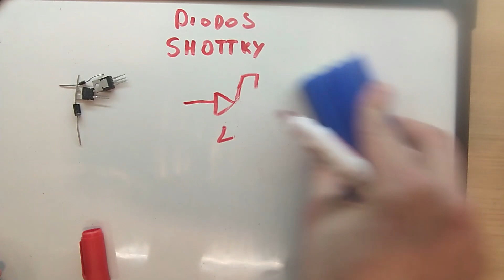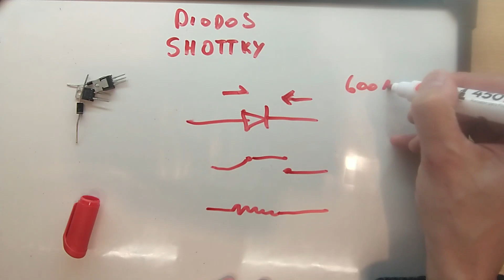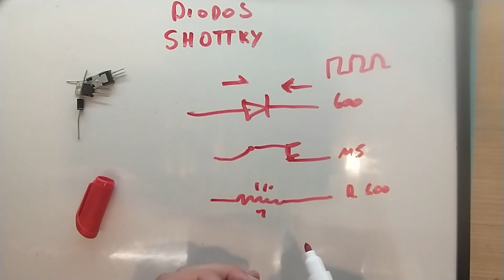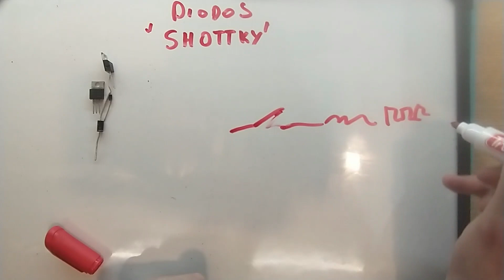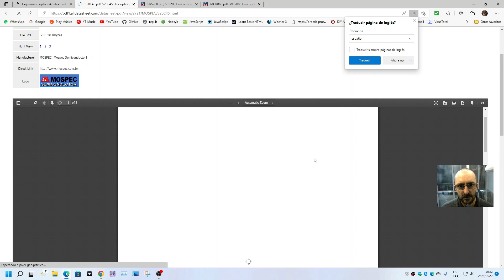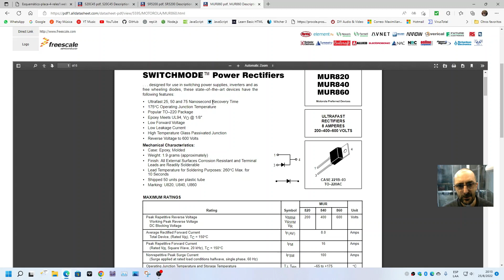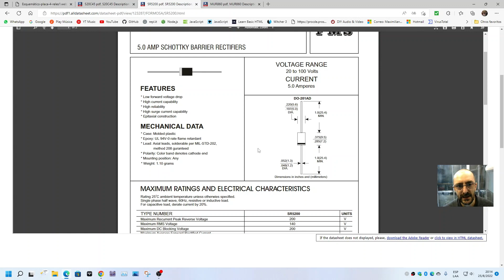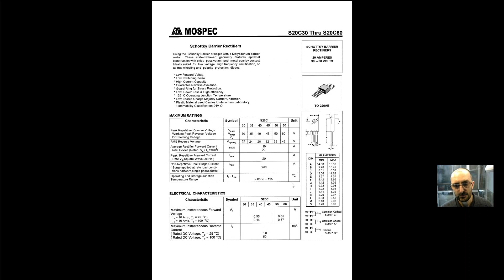55 - Diodo ultrarápido (Ultrafast) y Schottky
En este video veremos Diodo ultrarapido (Ultrafast) y Schottky con muy poca matemática para luego practicar esto con componentes económicos.
Los donativos son para mejorar los tutoriales.
Muchas Gracias.